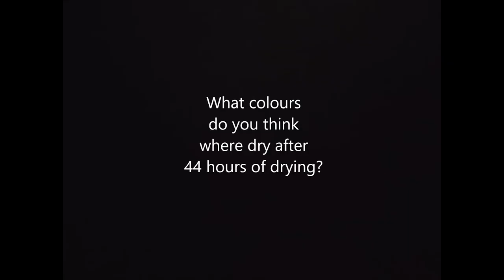Oil Paint Drying Race-Who Will Dry First?-Esier Art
In this video we show you a oil paint drying race. We made this race to find out what pigment colours dry the quickest. Who do you think will dry first? Enjoy the race.

Our Etsy